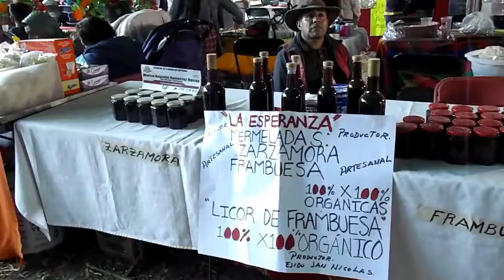Enfoque Urbano "Feria De La Quesadilla Y La Trucha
Fería de la quesadilla y la trucha en la delegación magdalena contreras dentro del parque ecológico de los dinamos.